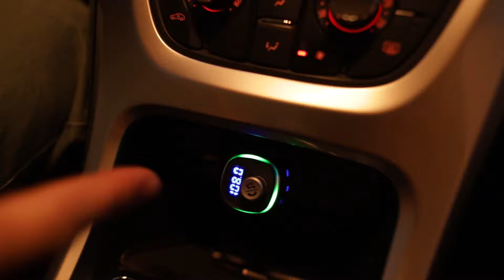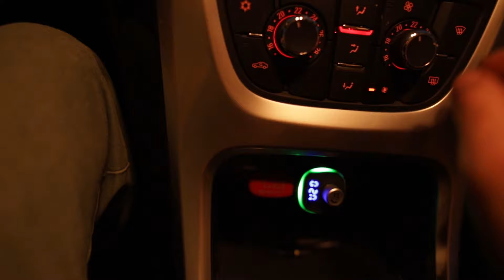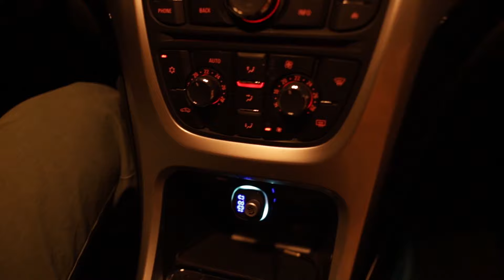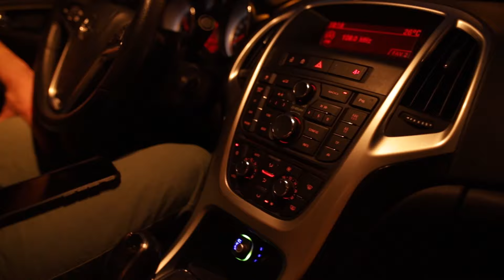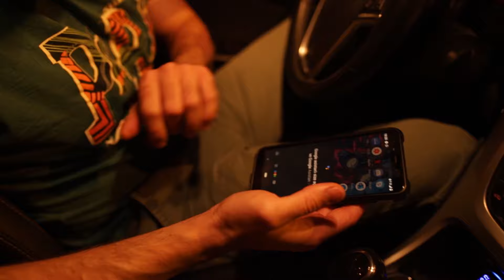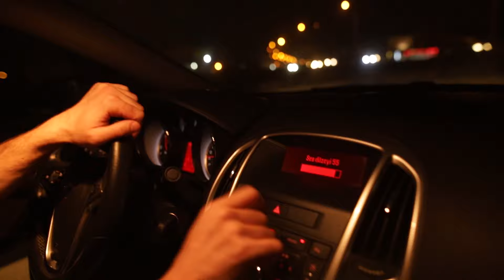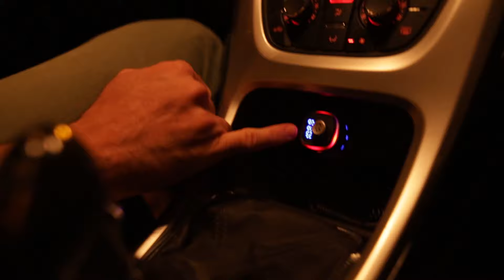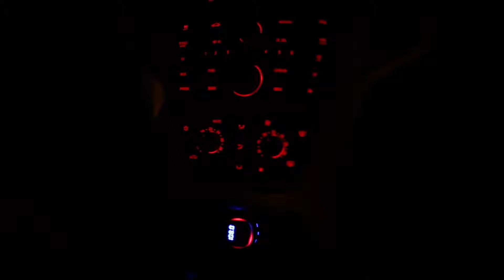En İşlevsel Bluetooth Araç Kiti Slink Sl225 - RGB Işıklı fm transmitter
Telefonunuzu aracınıza bağlamanızın vakti geldi! USB AUX girişin yok mu? Bu şekilli şukullu çakmaklık kiti ile biraz eğlenmenin vakti geldi. SLİNK Sl225 incelememiz sizlerle.

kendi mikrofonu ile telefon görüşmeleri yaparken gürültü azaltma özelliği ile daha temiz ses elde edeceksiniz. SD kart girişi ve usb girişi ile istediğiniz şekilde bağlanıp ses kliplerinizi yüksek ses kalitesi ile dinleyebileceksiniz.
RGB ışıklandırması ile arabanıza hava katacak.

Slink bluethooth fm transmitter Sl 225 ile youtube müzik dinleme , spotify çevrimiçi müzik dinleme , spotify çevrimdışı müzik dinleme ve telefonunuza yüklediğiniz müzik leri dinleme , sd kart tan müzik dinleme , usb den müzik dinleme nin keyfine varacaksınız .

bluethooth araç kiti nasıl bağlanır, bluethooth araç kiti telefon görüşmesi, bluethooth araç kiti çakmaklık, bluethooth araç kiti frekans ayarlama, araç bluethooth müzik dinleme, RGB ışıklandırmalı araç kiti, araç multimedya, fm transmitter arabaya nasıl bağlanır, bluethooth araç kiti incelemesi,
araç bluethooth bağlantısı, migros bluethooth aux, araç bluethooth tavsiyesi, araç bluethooth dönüştürücü, Usb Wireless Bluethooth Aux Araç kiti, wireless aux araç kiti, aux araç kiti, aux bluethooth